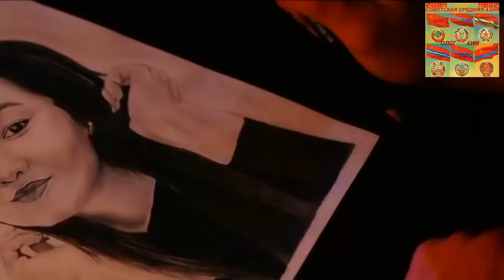Я НАЙДУ ТЕБЯ МОЯ ЛЮБОВЬ